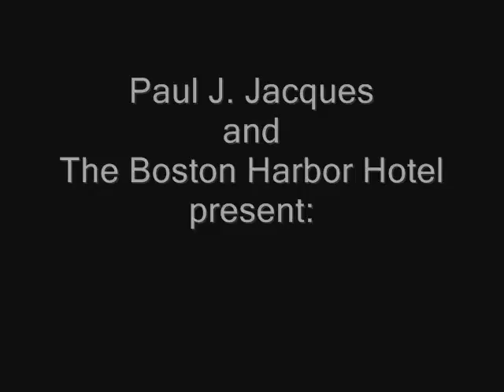Boston Harbor Hotel hosts breakfast panel on presidential election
On Monday, November 10 from 7:45 - 9am the Boston Harbor Hotel and its general manager Paul J. Jacques hosted a panel discussion entitled "The 2008 Presidential Election: Challenges and Opportunities for the Next Administration." Panelist included lecturer David King of Harvard's Kennedy School of Government, Thomas P. O'Neill III of O'Neill and Associates, and political analyst Jon Keller of Boston's WBZ TV .